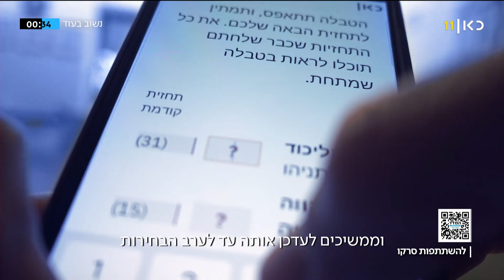חדר החדשות | 01.03.21: במשרד הבריאות מבקשים לדחות חלק מהצעדים לפתיחת המשק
כאן חדשות | תוכנית אקטואליה חדשה המתמקדת בחדשות היום עם דיווחים מהשטח ומהאולפן, ומסקרת את הנעשה בזירה הפוליטית לקראת בחירות 2021. מגישה: מאיה ראכלין